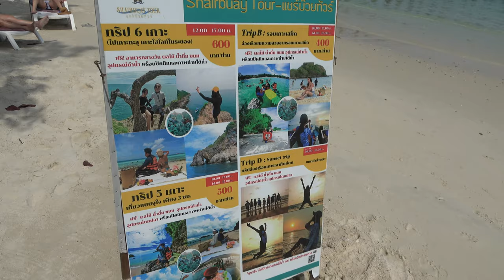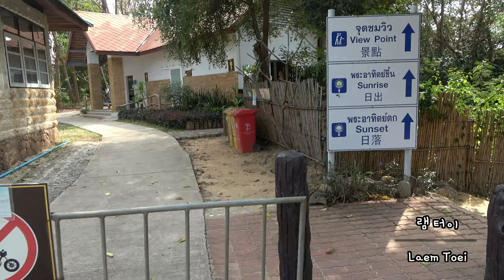ep.58 | 코사멧에서의 하루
사이 깨우 비치 이 외에도 아오 누안, 아오 초, 아오 와이 등등
진짜 예쁜 해변이 널려있다는 게 딱 맞는 말인 것 같은 코사멧!
선셋 뷰 포인트에서 바라본 선셋과
코사멧에서만 느낄 수 있는 파이어쇼까지!
힐링이란 단어가 딱 들어맞는 코 사멧 어떠신가요? :D